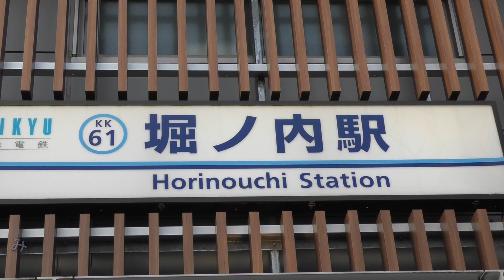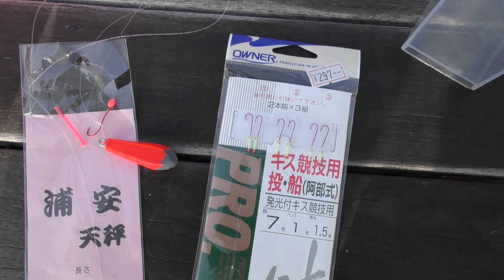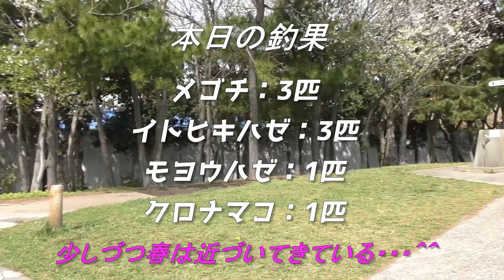釣り動画ロマンを求めて 439釣目（横須賀海辺つり公園）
今回は私にとって「最も理想的な釣り場」と推す
神奈川県にある「横須賀海辺つり公園」に訪問をしてきました。

あ！私の「理想的な釣り場」ってのは「よく釣れる釣り場」と
イコールにならないのでご注意ください（笑
あくまで、釣りをするのにあたり「理想的」ってことですね。

さて、前回（1月）ではほぼボウズを食らってしまった場所ですが、
あれから約2ヶ月…冬の海から、もうそろそろ春の海へ
変化したのでは…と、期待をしていったわけですが、
もう少しですね、もう少しの辛抱かな、と。
ただ、確実に春は近づいてきている、それを感じる釣行となりましたとさ。

‹追記›
釣りのルールとかも書かれているので、ぜひ訪問される際には
一読されることをおすすめします～